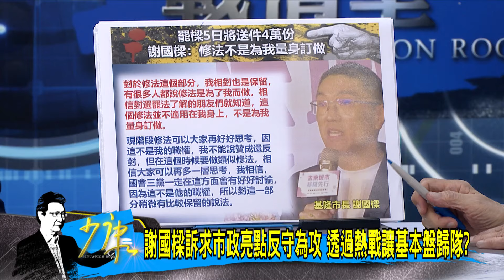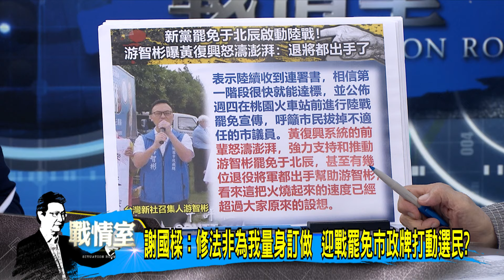少康戰情室｜謝國樑:修法非為我量身訂做 迎戰罷免市政牌打動選民?@TVBSNEWS02